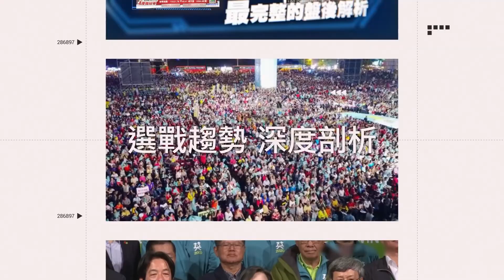煎熬的紅燈！高雄男沒戴安全帽「巧遇」4警 回頭一看臉綠│政常發揮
友邦連結區
◎ 訂閱【三立新聞網】最新影片搶先看